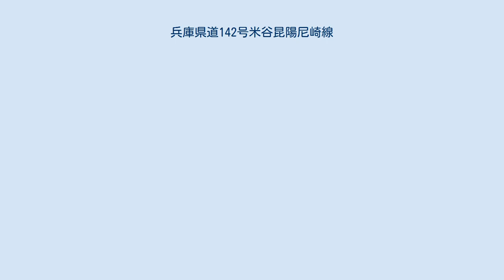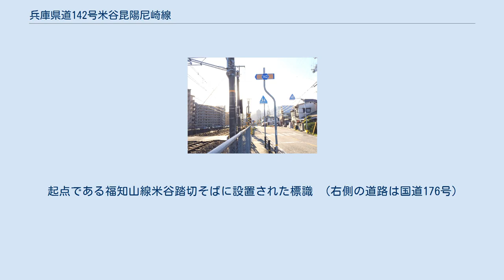兵庫県道142号米谷昆陽尼崎線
兵庫県道142号米谷昆陽尼崎線（ひょうごけんどう142ごう まいたにこやあまがさきせん）は、兵庫県宝塚市から伊丹市を経由し、尼崎市に至る一般県道である。
 宝塚市内は一部安倉地区内に片側1車線のバス道路があるものの、大部分は非常に狭隘な生活道路である。
特に小浜宿の地域を通る際はジグザグに進むルートとなっており、さらに県道を示す標識も無いため、どの道路が県道か識別不可能である。
その後中国自動車道の高架をくぐり、高速道路沿いの道を走ったのち、安倉北交差点からは前述した片側1車線の広い道となる。
安倉南3交差点から（起点方向を背に）左折し、その直後の交差点で右折するが、ここから伊丹市内に入り伊丹中野交差点に至るまでの道のりも、住宅街の中を細い一本道が続く形となる（ここでも標識が無いため、県道の識別が非常に難しい区間である）。
 伊丹市内に入り、鴻池南交差点からは4車線となる（なお、前述の伊丹中野交差点から鴻池南交差点までは、兵庫県道335号中野中筋線と重複している）。
国道171号昆陽交差点から、兵庫県道334号寺本伊丹線昆陽6交差点までの区間が拡幅されたのは2007年（平成19年）のことであり、かつては渋滞の名所であった。
昆陽6交差点からは2車線となる。
稲野6交差点で兵庫県道332号山本伊丹線と合流する。
 尼崎市内は「五合橋線」と呼ばれ、尼崎市を南北に縦断する幹線道路のひとつである。
 起点である福知山線米谷踏切そばに設置された標識 （右側の道路は国道176号）